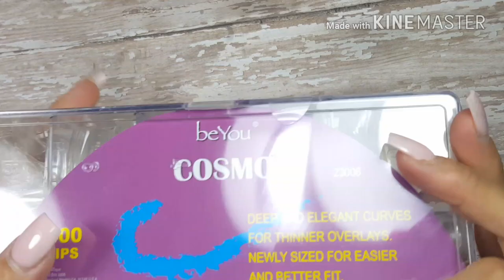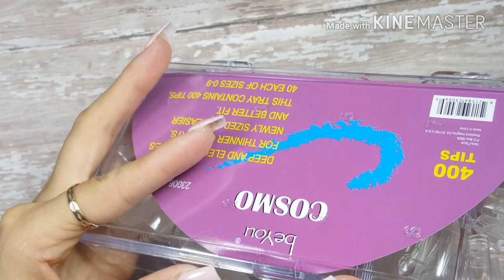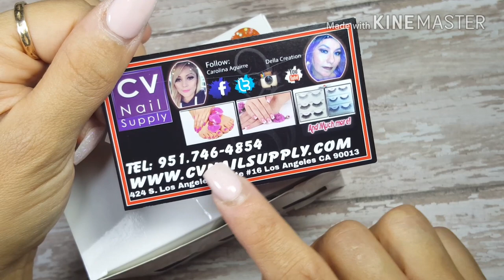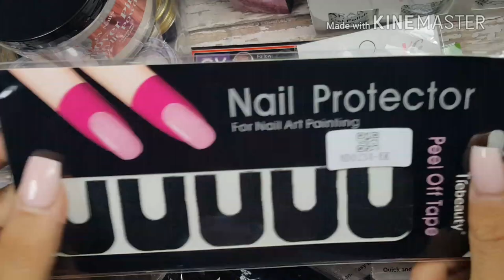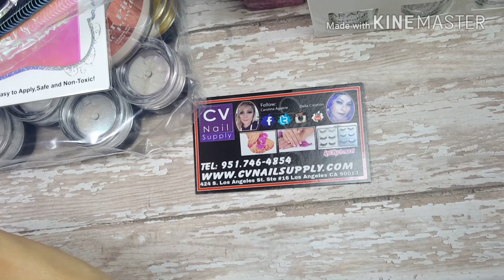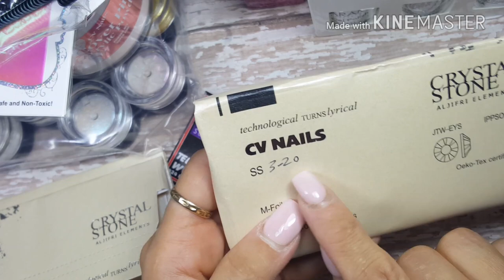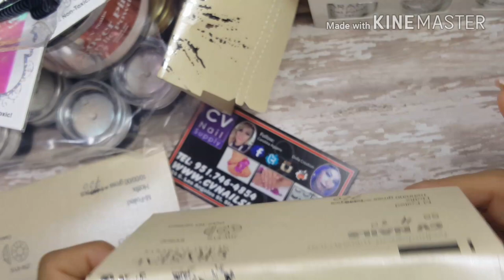Mis nuevas compras en cv nails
Mi correo

Mi Instagram
Carolina.jara.73

Cv nails